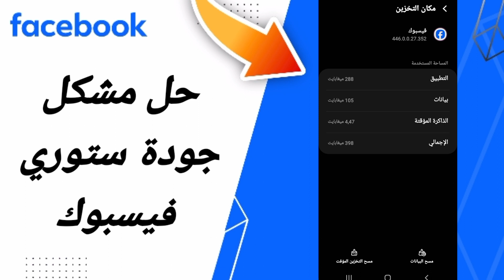كيفية طريقة حل مشكلة جودة ستوري فيسبوك على تطبيق فيسبوك 2024 facebook